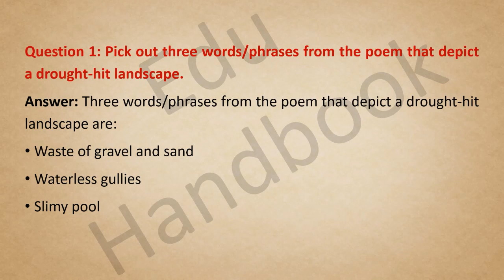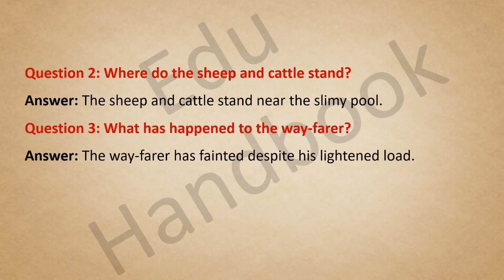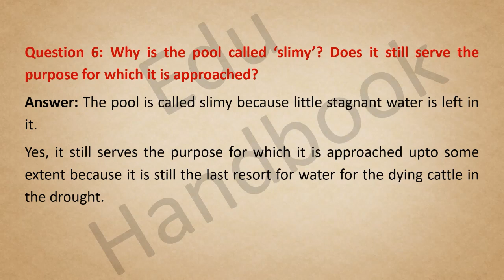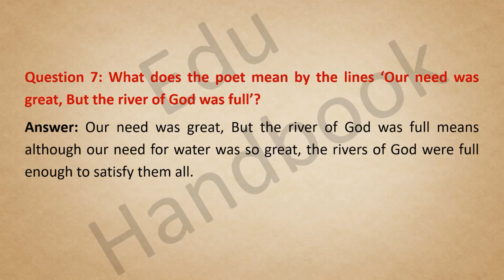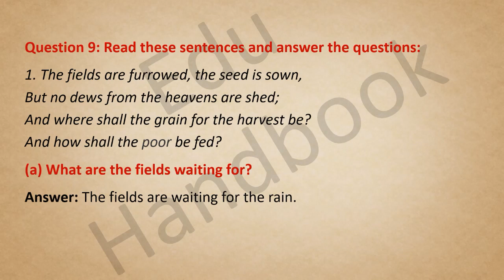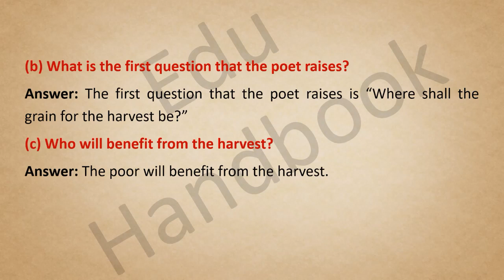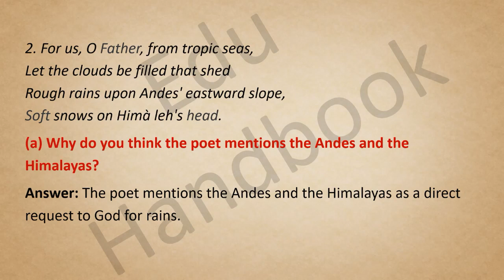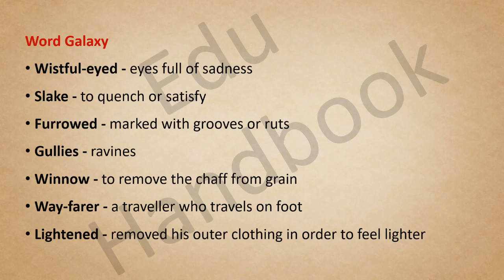In Time of Drought Questions & Answers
This video shares questions and answers of the poem, 'In Time of Drought'. This poem is written by Mary Hannay Foott.